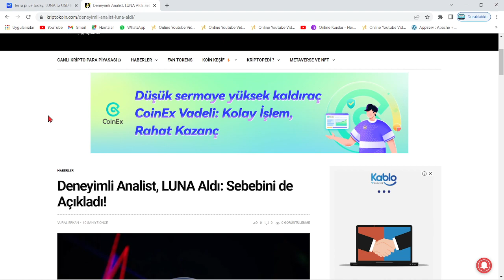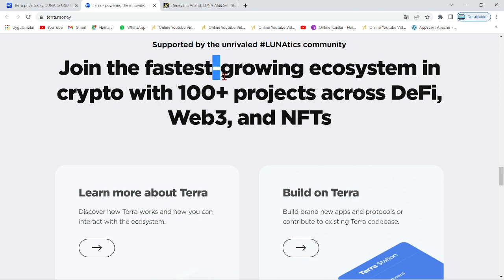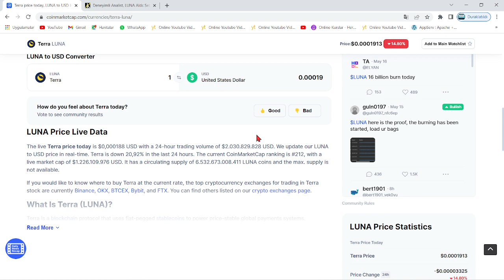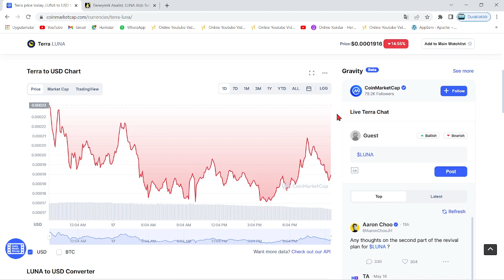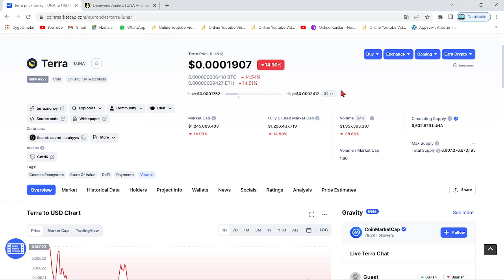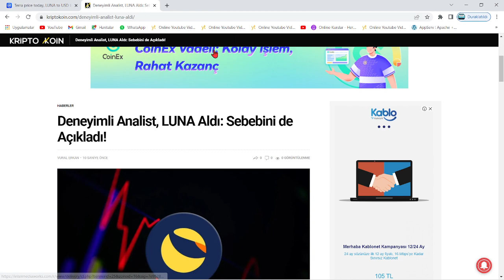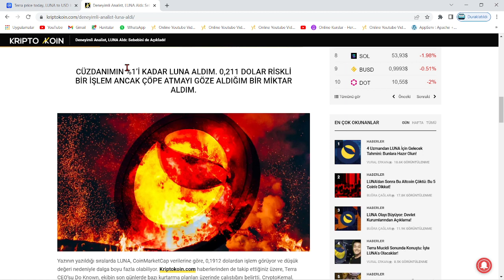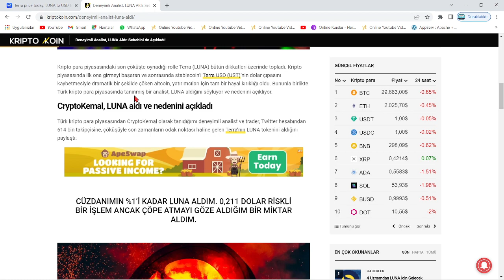TERRA LUNA GERÇEKTEN BİZİ DOLANDIRDI MI?🚀LUNA EKİBİ NEDEN YAKIM YAPMIYOR? İŞTE SEBEBİ🚀TÜM GERÇEKLER🚀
Bu videomuzda kripto borsalarında oldukça popüler bir coin olan Luna(Terra Luna) coin'i inceledik. Sürekli bir artış sağlayan ve stake, elde tutma oranı en büyük coinlerden olan Luna'nın teknik analizini gerçekleştirdik. Luna coin'in destek ve direnç noktalarını belirterek kısa, orta ve uzun vade hedeflerinden söz ettik. Luna alım ve satım noktalarını belirleyerek, hangi noktadan almalıyız? Gibi sorulara yanıt olmaya çalıştık. Luna, an itibariyle 0.02 dolar fiyatlarına kadar günler içinde tarihi bir geri çekilme yaptı. Son gelişmelerle birlikte luna binance tarafından delist edildi iddiaları ve Luna'daki arz artışı hakkında konuştuk. Son gelişmelerle birlikte Luna önce tamamen Binance tarafında delist edildi ve hemen akşamına yeniden listeleyeceklerini duyurdular. Ayrıca anlık olarak Terra ağı durdurulmuş durumda. Son gelişmelerle birlikte ünlü kripto borsası FTX ve crypto.com bugün saat 19.45'de terra luna'yı delist edeceklerini belirttiler. Son dakika gelişmeleriyle birlikte terra luna'nın tamamenn kapatılması ve ethereum ceo'su vitalik buterin'in luna çağrısı hakkında konuştuk. Terra Luna ekosistemi çatallamaya gidiyor ve eski luna luna classic olarak devam etmek şartıyla yerine yeni bir ekosistem ve yeni bir coin geliyor. Son gelişmelerle birlikte Terra Ceo'su Do KWon, Güney kore meclisine çağrıldı. Brandt'den şaşırtan bir luna yorumu geldi ve çatallama konusunda kuruldan red bekleniyor. Bu videoda yatırım tavsiyesi verilmemiştir.